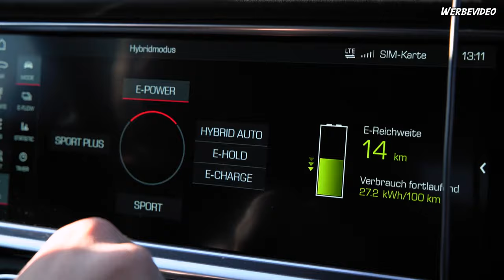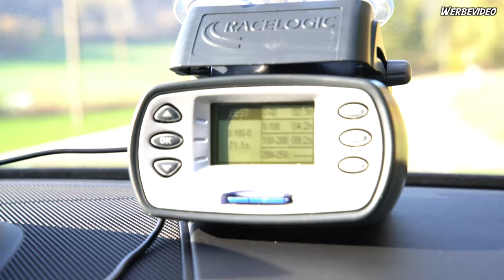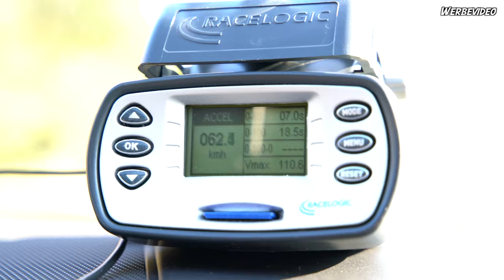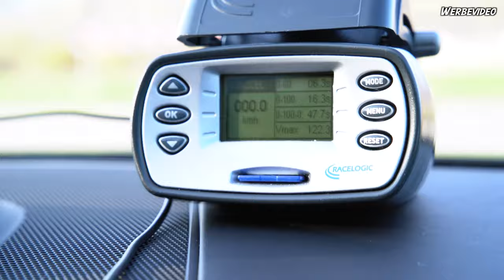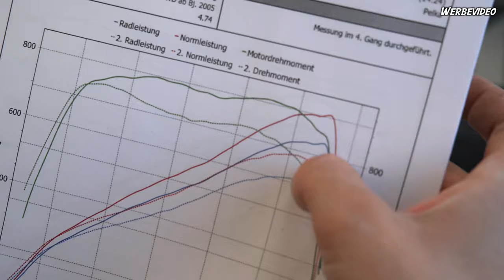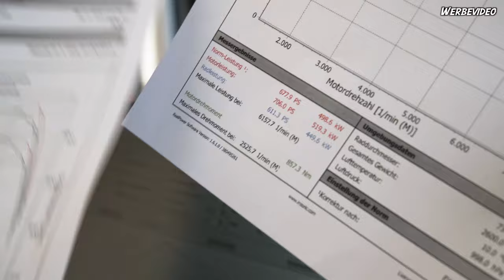807 PS Porsche Panamera Turbo S E-Hybrid | Stage 1 | PP-Performance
Giftgrüne Bremssättel & richtig Druck durch doppelte Tuning-Power macht der Porsche Panamera TurboS E-Hybrid. Wir nehmen uns den 680 PS starken V8 Bi-Turbo vor & holen noch mehr Leistung durch die neue Software-Optimierung raus. Der Elektroantrieb sorgt für das nötige Drehmoment für den Sprint von 0-100 Km/h und & Jimmy erklärt, wieso Tuning auch für Elektroantriebe in der Zukunft kein Problem sein wird.